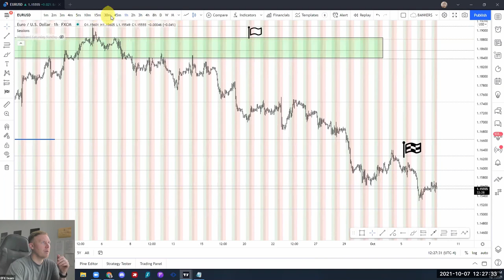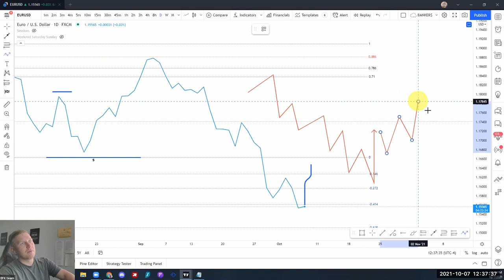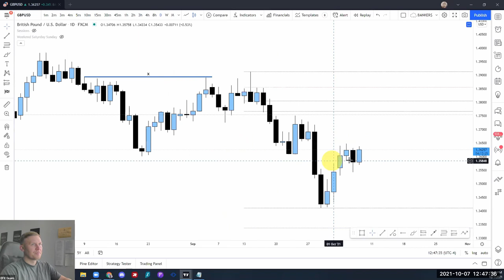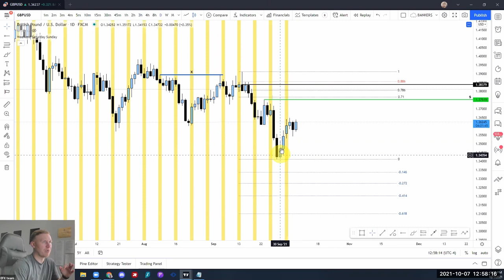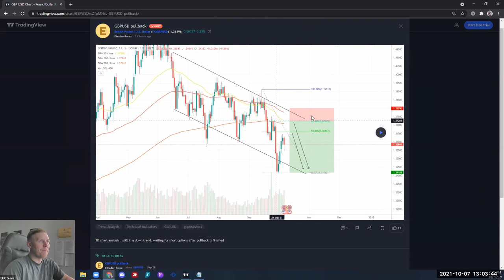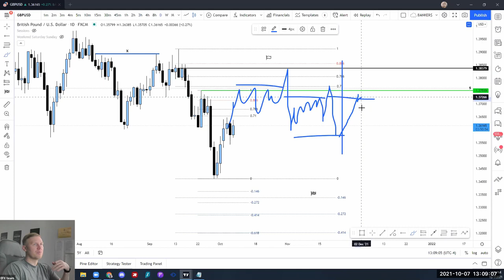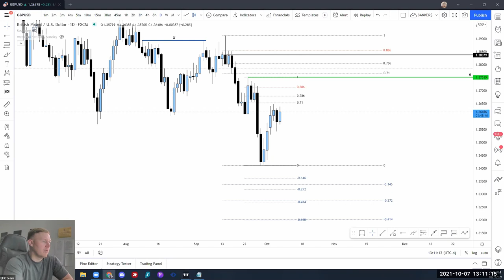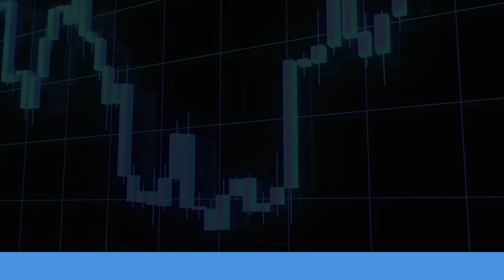Higher Time Frame Expansions Coming To An End... Now What❓❓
Go here to learn how I can help you become consistently profitable in your 1st year of working with me, GUARANTEED.